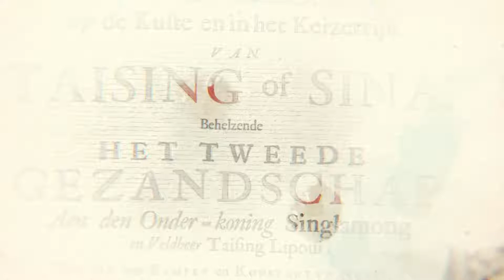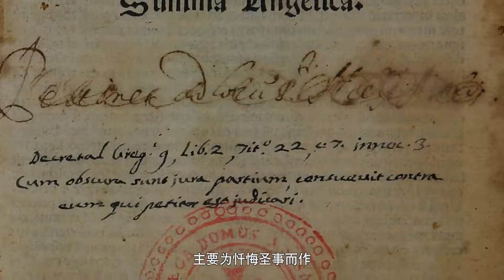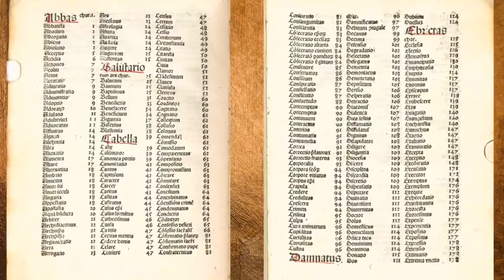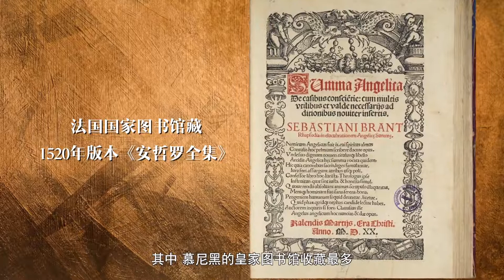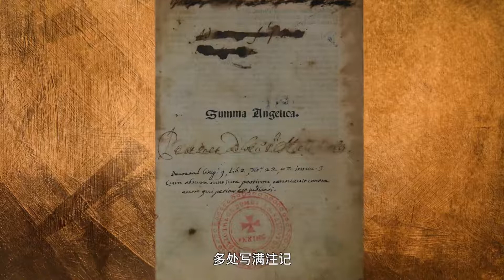【国图公开课】安哲罗全集——【微信公号：学习群】